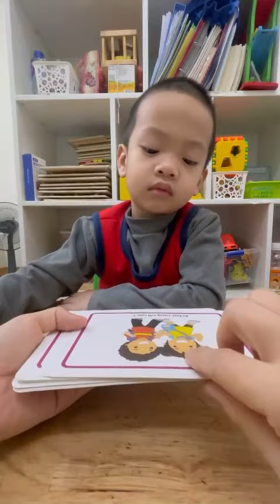ngày 21 tháng 7, 2024